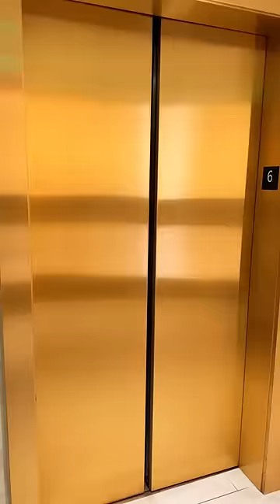Who is the Kidnapper…? 🔪